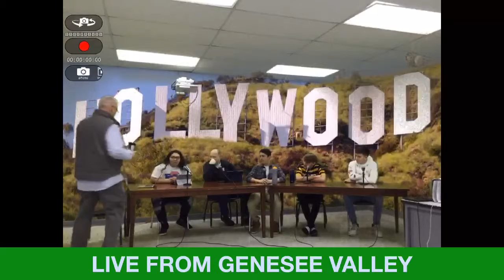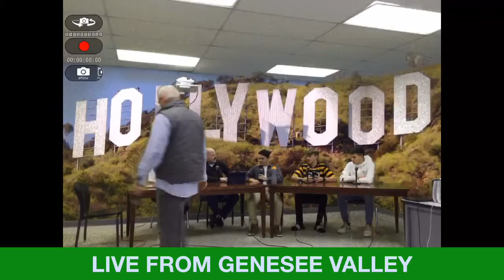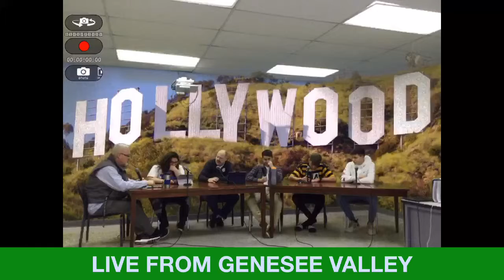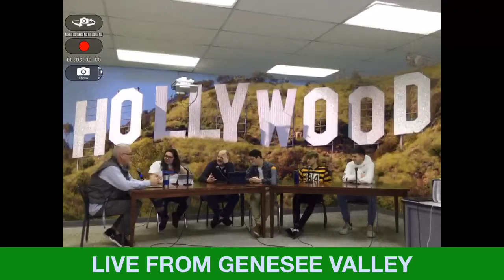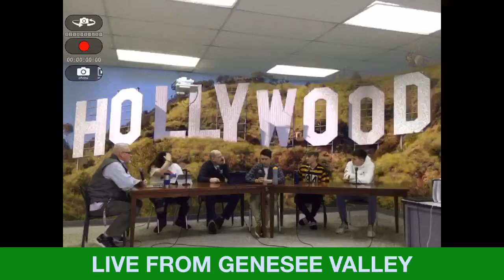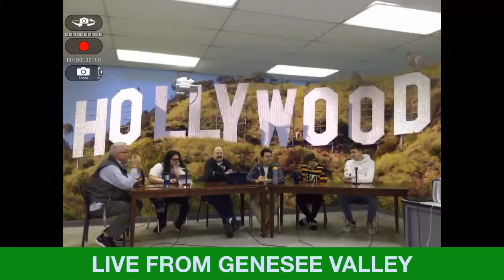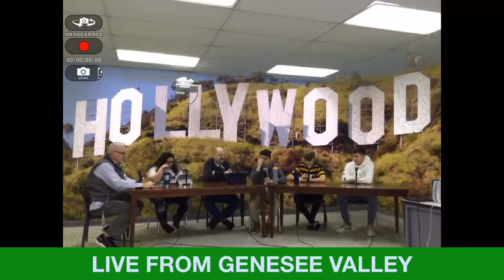GV Talks Sports 3 8